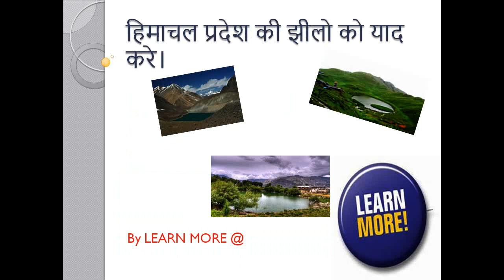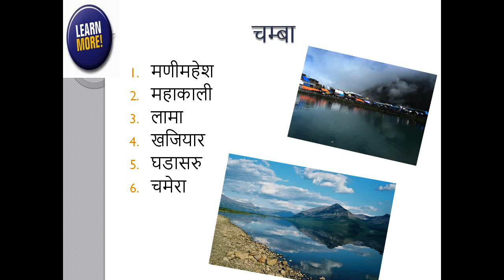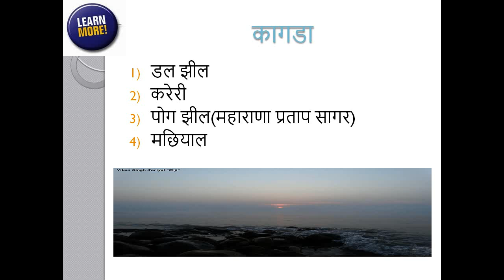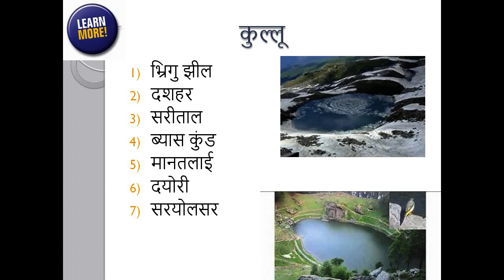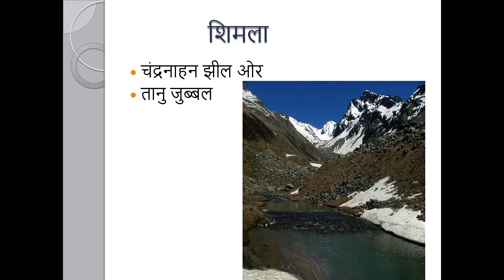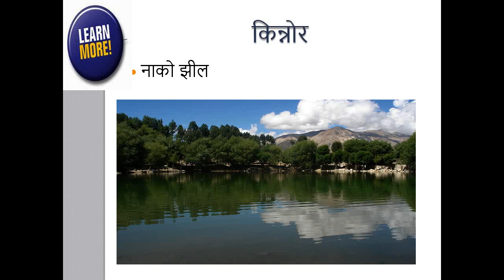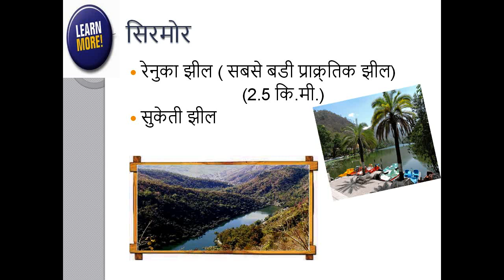hp ki lakes ko yad kren | in hindi |by LEARN MORE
hello friends, es video mein ap dekhengae ki hp ki lakes ko learn kese kren.
learnmore